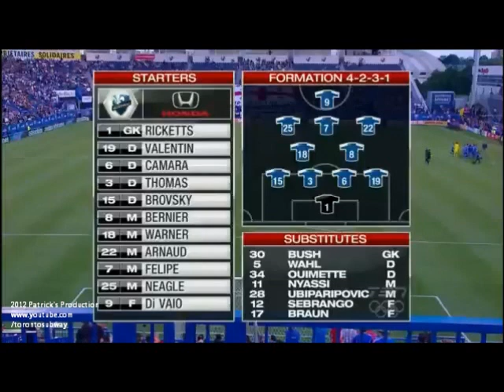Toronto FC vs Montreal Impacts (June 27 2012)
TFC 3-0 MTL at Stade Saputo
-Brilliant freekick by Frings at 2:52

Scoring Summary

52' Toronto - Torsten Frings
 72' Toronto - Ryan Johnson
 78' Toronto - Danny Koevermans

Misconduct Summary

27' Montreal - Hassoun Camara (caution)
 85' Montreal - Sanna Nyassi (caution)
 90+5' Montreal - Patrice Bernier (caution)

Lineups

Montreal - Donovan Ricketts, Zarek Valentin (Eduardo Sebrango 65'), Hassoun Camara, Shavar Thomas, Jeb Brovsky; Patrice Bernier, Felipe Martins, Collen Warner, Lamar Neagle (Sinisa Ubiparipovic 76'); Davy Arnaud, Marco Di Vaio (Sanna Nyassi 55') ... Substitutes Not Used: Evan Bush, Karl Ouimette, Tyson Wahl, Justin Braun

Toronto - Milos Kocic, Ashtone Morgan, Logan Emory, Richard Eckersley, Jeremy Hall (Nick Soolsma 46'), Eric Avila (Reggie Lambe 73'), Julian de Guzman (Doneil Henry 57'), Torsten Frings, Terry Dunfield, Ryan Johnson, Danny Koevermans ... Substitutes Not Used: Quillan Roberts, Aaron Maund, Miguel Aceval, Luis Silva